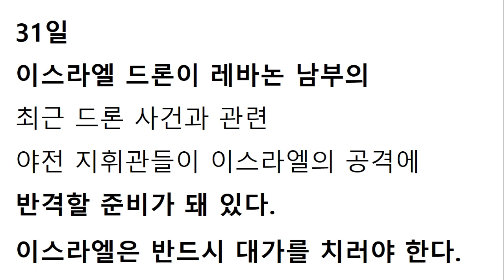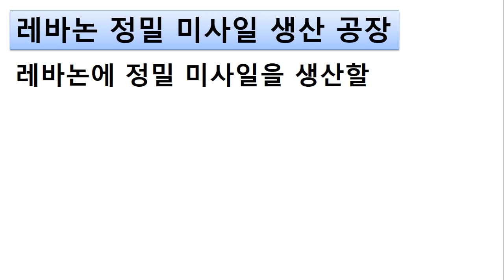레바논 헤즈볼라 이스라엘에 드론 영공 침범 보복 대전차 미사일 발사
이스라엘이 미국을 대신하여 중동에서 싸움을 하고 있습니다.
이번에는 레바논 헤즈볼라가 이스라엘의 영공 침해를 걸고 미사일을
발사했습니다.